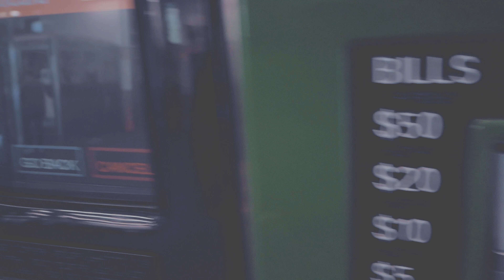Panasonic GX80/GX85 NYC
Small Video of NYC with the lumix gx85. Everything was handheld shot. Stock kit lens Lumix GVario 12-32MM F3.5-5.6 and Olympus M.40 -150mm 5.6.
This is actually the third time I use a camera. I'm improving, suggestions and feedback a plus, thanks. Enjoy
 Un pequeno video de NYC con la Panasonic lumix gx85.